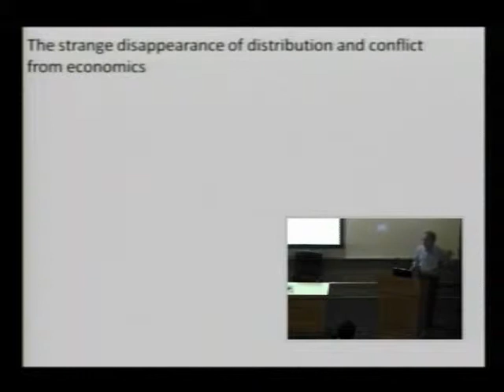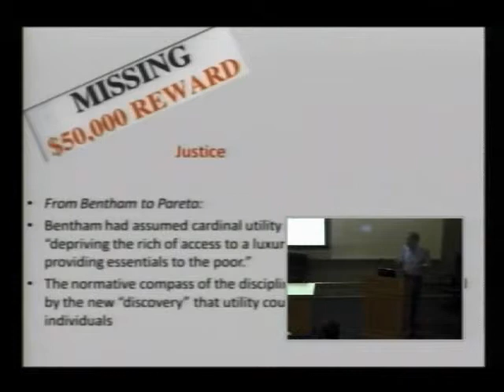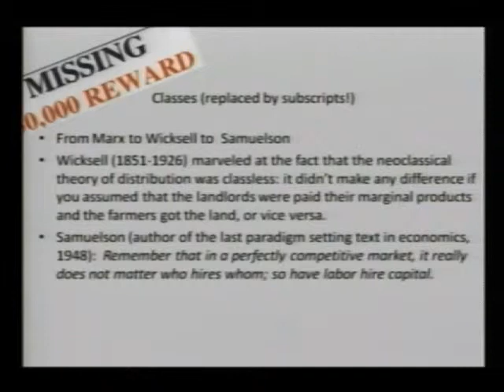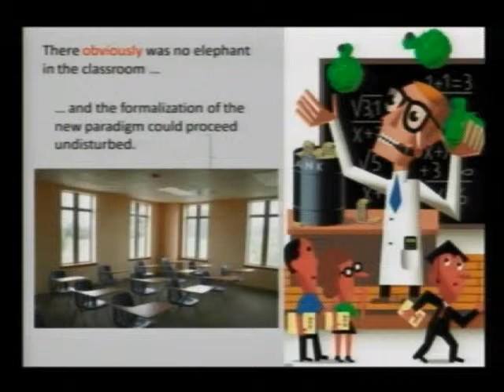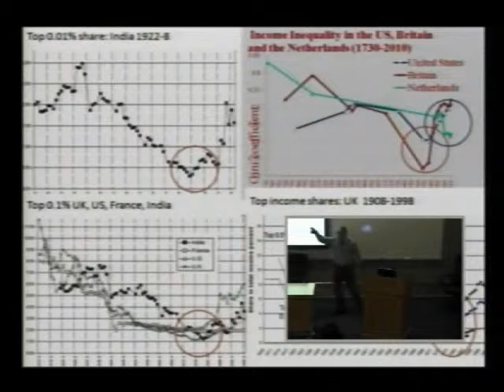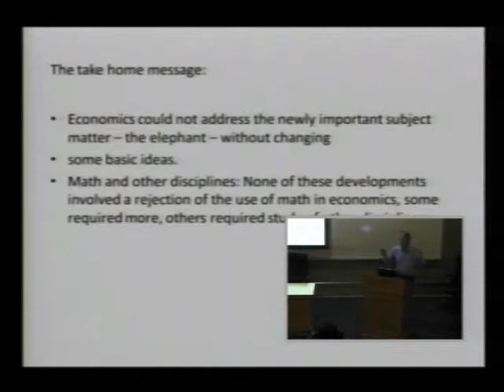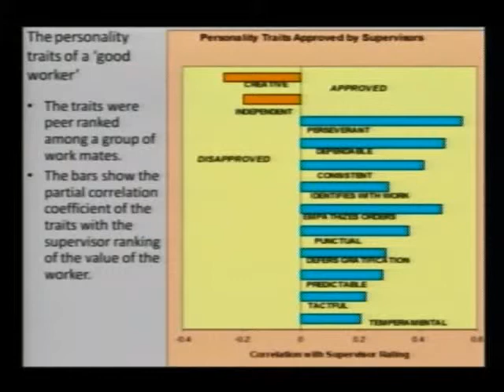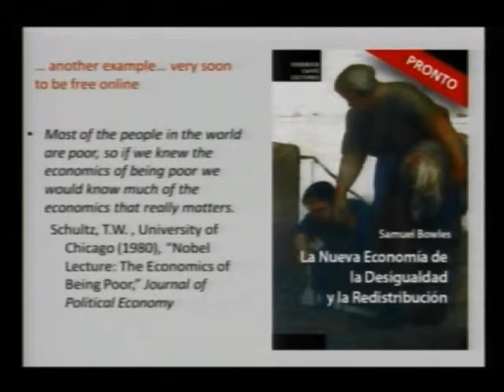Workshop (3 11 2014)